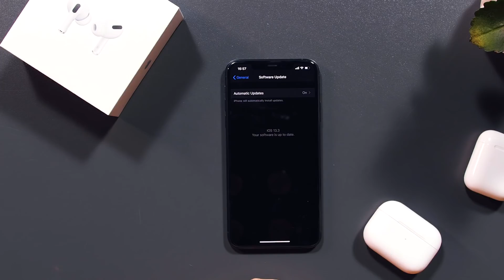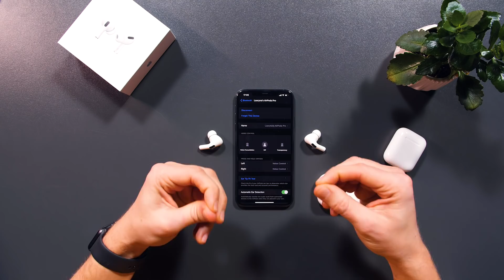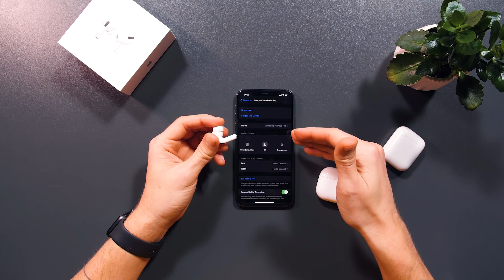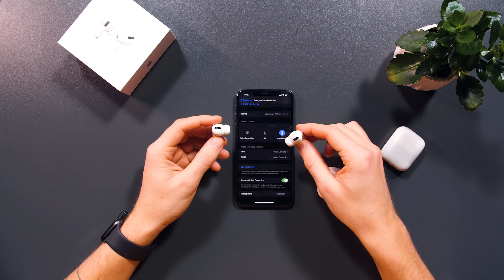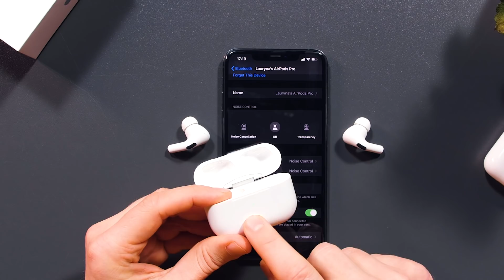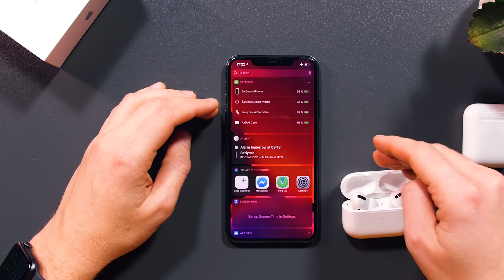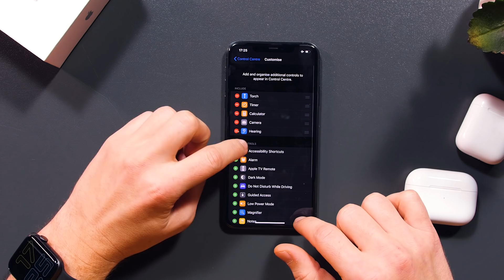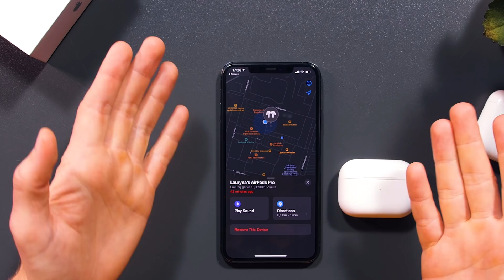APIE AirPods Pro TO DAR NEŽINOJAI! | Unbox Ring apžvalga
Keletas patarimų, kuriuos verta žinoti prieš perkant AirPods Pro. O, jei jau turi, tai faktai, kurių nežinojai!